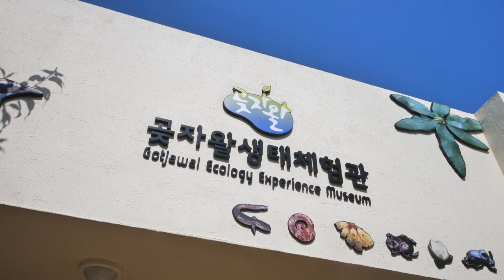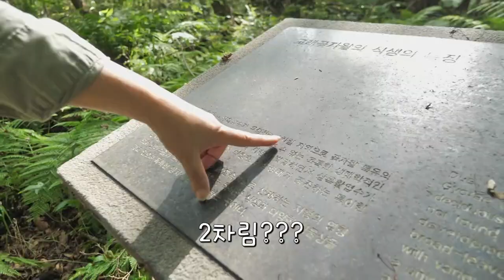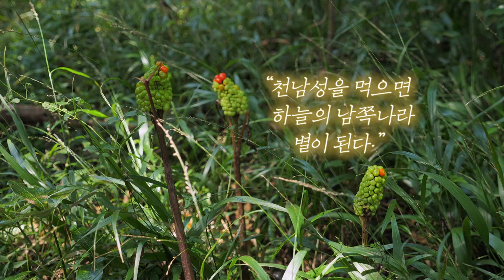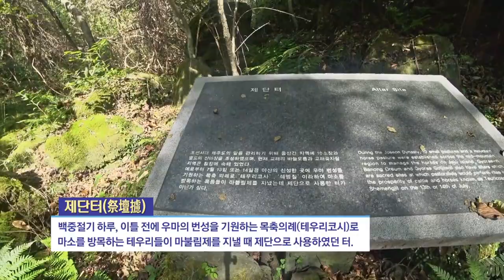[제주생태여행] 교래 곶자왈